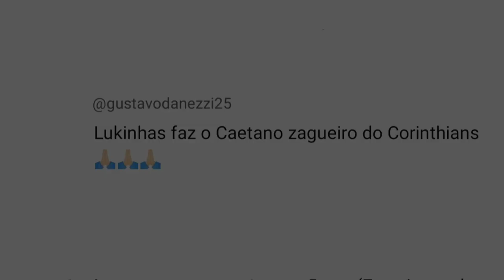FIFA 23 | Caetano | Corinthians | look alike | how to create | pro clubs | tutorial | stats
Tutorial realista do João Victor Andrade Caetano jogador do Corinthians, ele foi editado no FIFA 23 e irá reforçar o seu time no modo carreira e pro clubs.

Aqui você aprende a editar e criar faces dos seus jogadores favoritos com tutoriais simplificados no FIFA, teremos todos os times do brasileirão criados, todos os times brasileiros da Libertadores e também vários outros, tudo isso visando entregar a vocês conteúdo de qualidade e que possam desfrutar do jogo o mais realista possível.

-Selecione para receber notificações clicando no sininho, pelo celular ou computador.